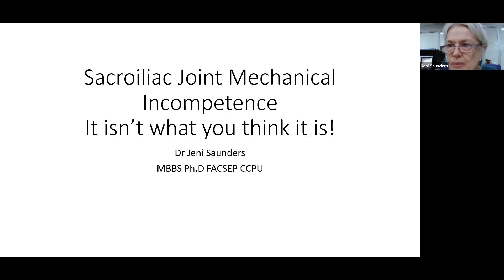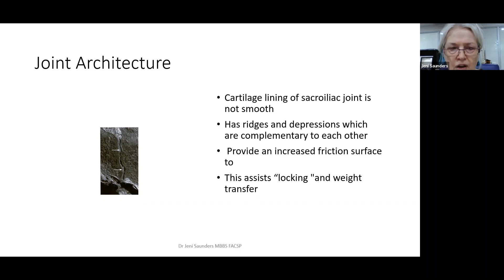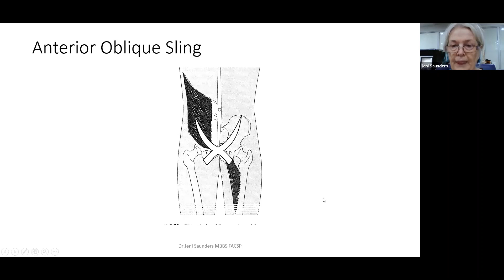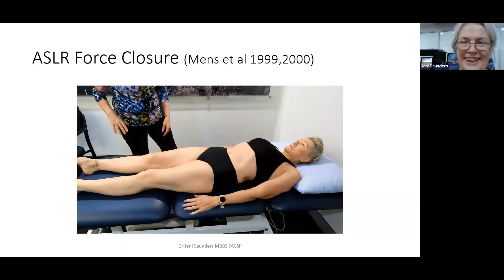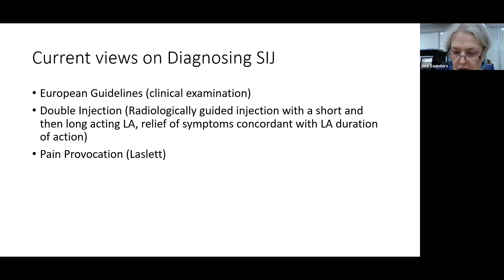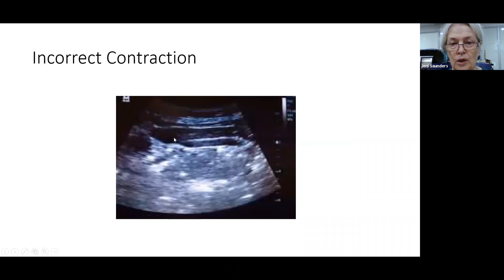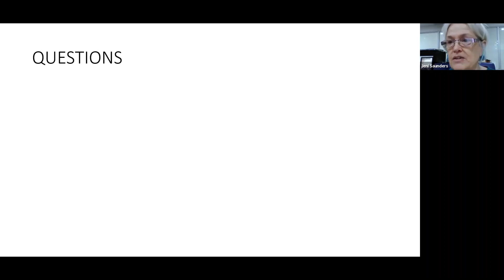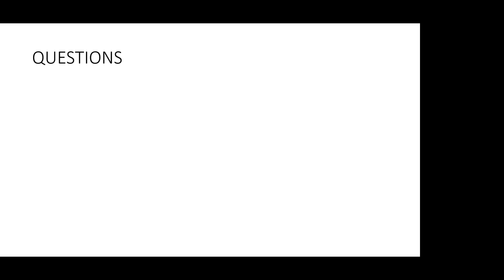Dr. Jenni Saunders of Australia talks about SI Joint Dysfunction